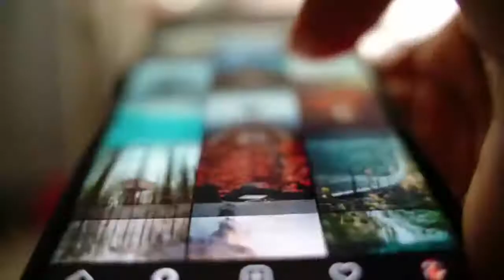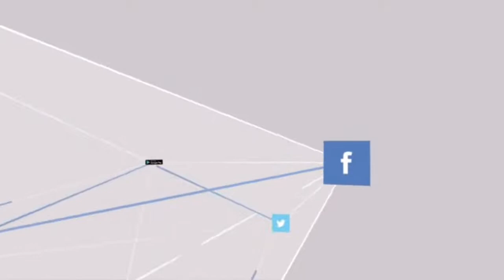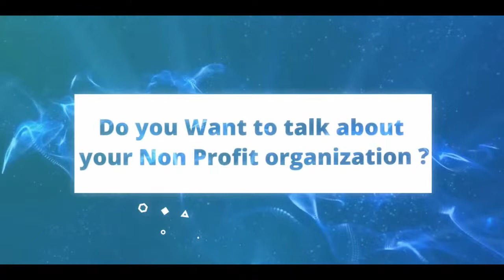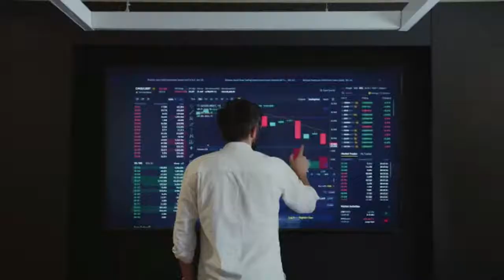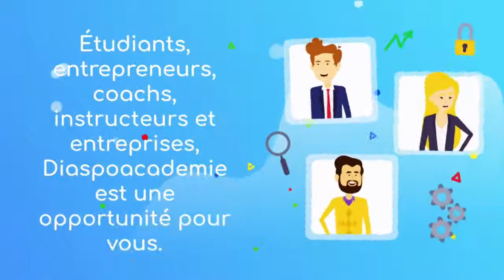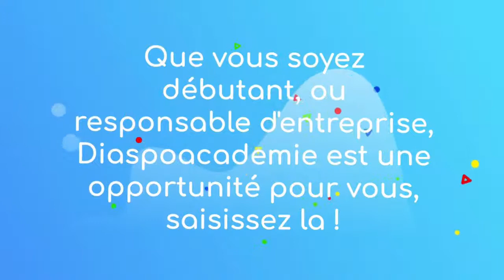Victoire des Lions Indomptables du Cameroun Contre L' Ethiopie Reaction De la Diaspora des USA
CAN 2002 - Revivez les temps forts du lancement DE LA can AU Cameroun en Direct de Douala

Afrique Today the best of digital TV